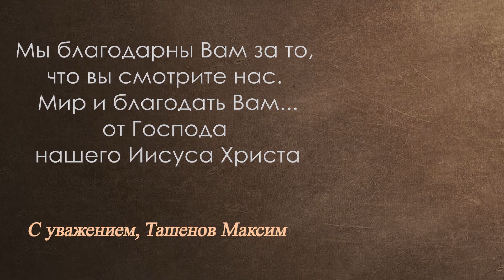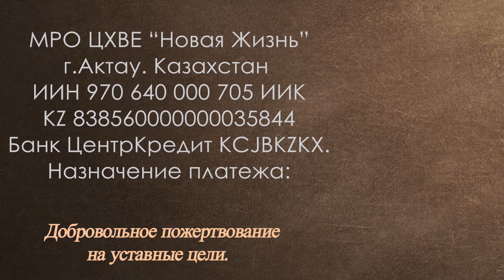Смотрите на Божьи слова #1 | Максим Ташенов | Сила Слова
В этой программе мы будем говорить о том, каким образом Слово, которое дал нам Бог в Писании, может повлиять на нашу жизнь, и как Его использовать.
Смотрите:"Как применять Божье Слово против дьявола #1 | Максим Ташенов | Сила Слова"